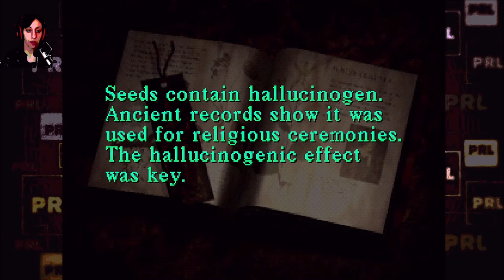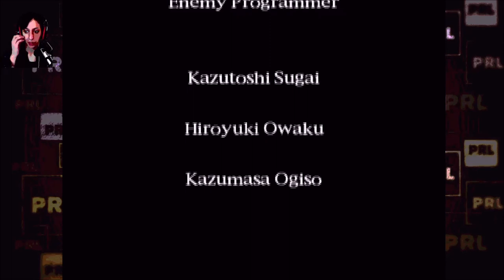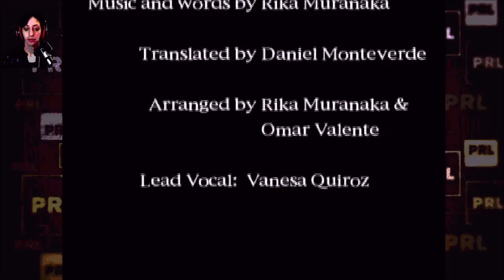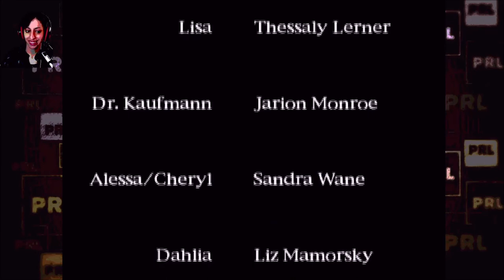Silent Hill (PS1) - ep7 | FINALE [cheats ON]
I did say I would try to get it up today and that it wasn't an April Fool's prank. Here ya go!

This episode contains the "Lisa thing" and the end of the game stuff.

GOOD HEALTH!
Please be good to yourselves and each other.